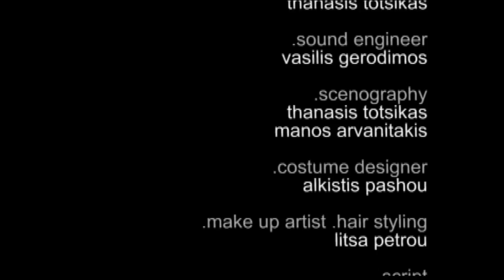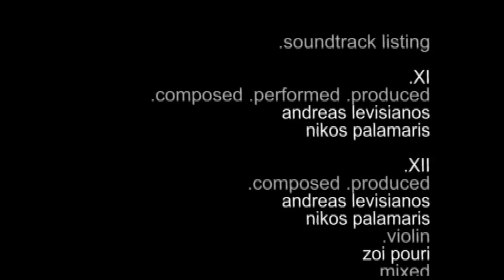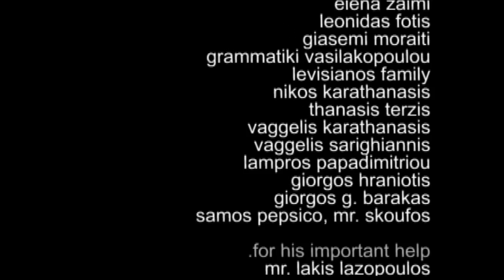.girl (Part 2 of 2)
A girl in a closed society of a Greek island. This short was completely filmed in Samos island (Greece) during the summer of 2005. It was completed in 2006. The official first was in Drama Short Film Festival in September 2006. Inspired by a legend from the island of Samos..